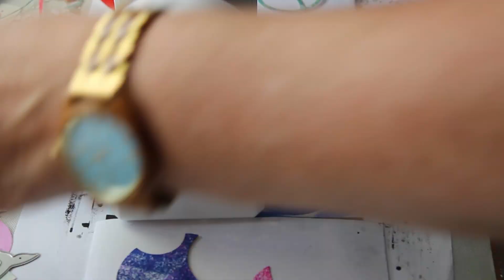Projekt Leporello, Bild 23 Kugeln neu zusammen gesetzt!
heute zeige ich Euch viele verschiedene Kugeln die ich immer neu zusammen gesetzt habe.
Auch so kann man ein total Interessantes Bild gestalten.
Dieser Hintergrund ist natürlich für diese runden Formen genau richtig. Dann noch etwas Gedoodelt und schon ist das Bild fertig.
Ich wünsche Euch viel Spaß beim Video ansehen.
Eure Benedikta

Wenn Ihr die Glocke drückt, werdet Ihr benachrichtigt wenn wieder ein Video von mir da ist.

Material:
Aquarellpapier nehmt das was Ihr habt es sollte nur 200 gr/m² haben alles andere ist zu dick oder zu dünn
Papierreste
Kleber
Schere
Farben die Euch gefallen oder Restfarbe die Ihr noch auf Eurer Palette habt
Stanze
Stanzformen
Uni-ball Signo in weiß und Gold
Wasserfester Fineliner

Als Amazon-Partner bekomme ich eine kleine Provision, wenn Ihr über den Link einkauft.
Für Euch wird das Produkt nicht teurer, diese Provision übernimmt Amazon.

Arteza Craft Acrylfarben Set, 20 klassische Farbtöne zum T-Shirt bemalen
Uni-ball Signo UM 153 4er Set
Uni-ball Signo Pigment Ink UM-153 weiß 3 Stück
Staedtler Pigmentliner Wasserfest schwarz
Planatol BB Buchbinderleim
Fiskars Motiv-Stanzzange Kreis 3,5cm Durchmesser
Queta-Stanz und Prägemaschine
Stanzschablonen Häuser
Vegena Stanzer Rund 3 Stück/klein
Engel Stanze
Baumstanze leider habe ich nicht mehr den ganz gleichen gefunden aber dieser ist ihm am ähnlichsten